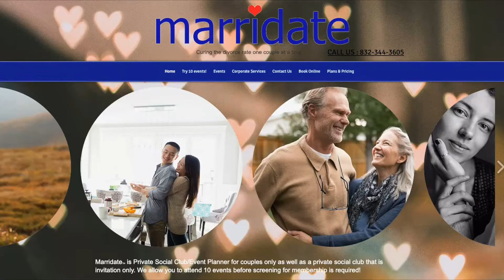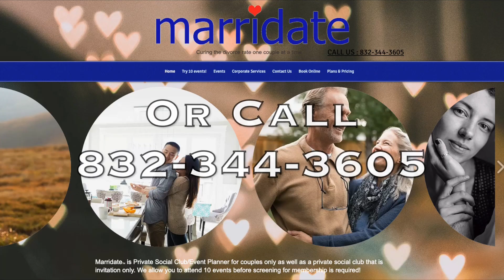The Amber Neal Show - How a Secure Relationship Should Feel & 8 Red Flags in a Relationship